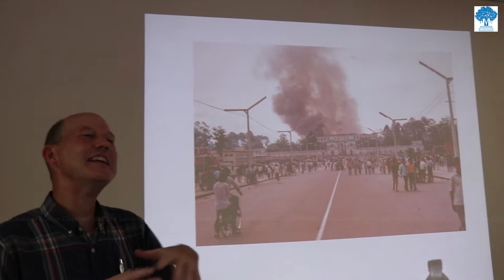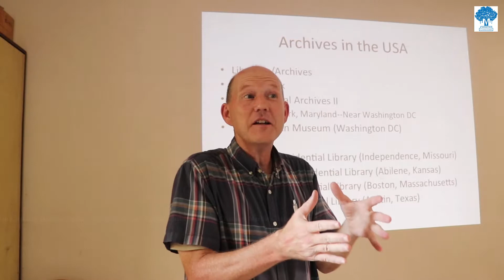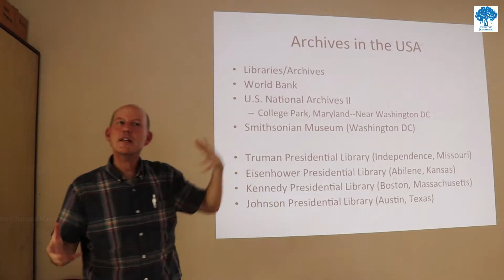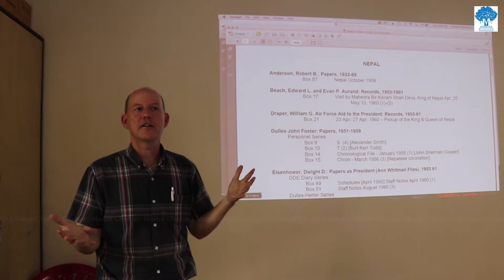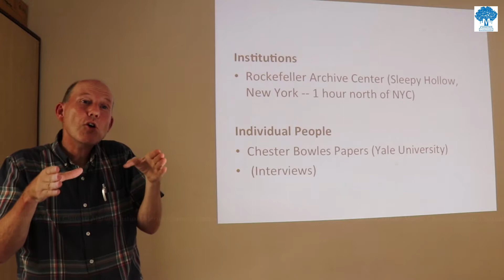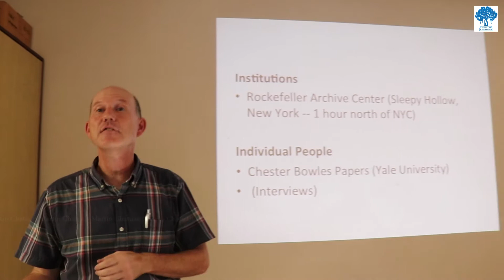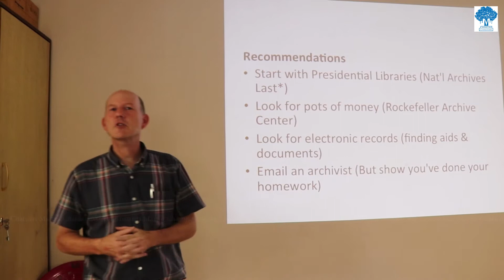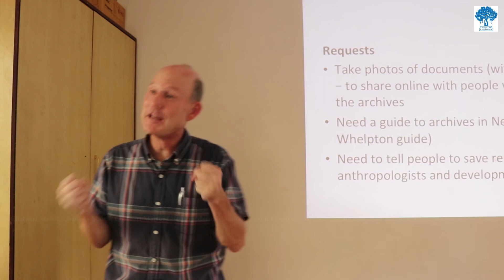Archives in the US Related to Nepal | Thomas Robertson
Archives Related to Research on Nepali History
July 21, 2019 (Sunday)
Organized by Martin Chautari
Martin Chautari Seminar Hall, Thapathali, Kathmandu

Session I
2:30–3:40 pm
Moderated by Bandana Gyawali, Martin Chautari

Digitization and Madan Puraskar Pustakalaya
Deepak Aryal, Madan Puraskar Pustakalaya

The Digital Archives of Nepali Newspapers
Harsha Man Maharjan, Martin Chautari

Visual Archives at the Nepal Picture Library
NayanTara Gurung Kakshapati, photo.circle

Break
3:40–3:50 pm

Session II
3:50–5:00 pm
Moderated by Avash Bhandari, University of Illinois at Chicago

State Run Archives in Kathmandu
Bandana Gyawali, Martin Chautari

Hippie Archives in the Digital and Non-digital World
Mark Liechty, University of Illinois at Chicago

Archives in the US Related to Nepal
Thomas Robertson, USEF/Fulbright Nepal